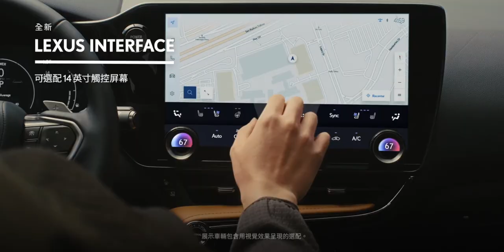黄子韬：她是我女朋友